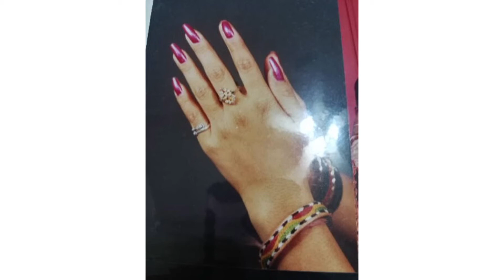Nail Art and Fashion Jewellry Showcase Ideas!!!!